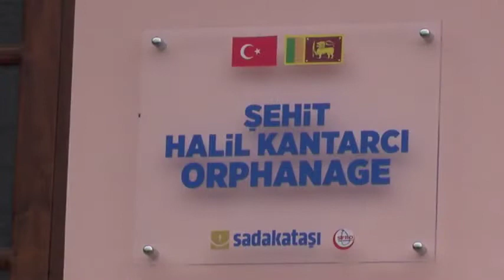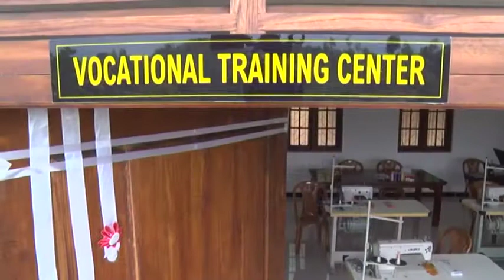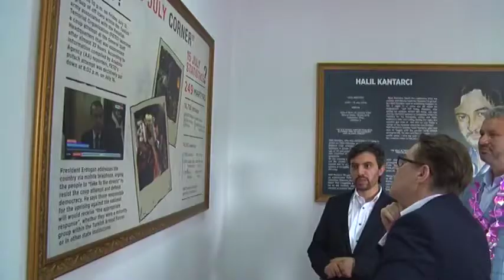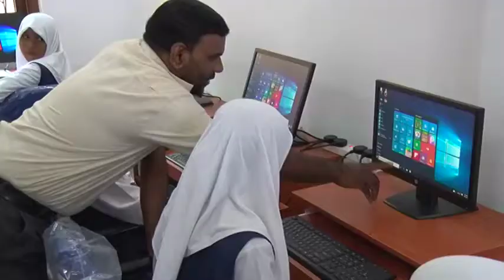Şehit Halil Kantarcı Yetimhanesi'nı Açtık. | Sri Lanka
15 Temmuz Hain Darbe Girişimi sırasında Çengelköy'de şehit düşen Halil Kantarcı adına; Derneğimiz öncülüğünde 9 Sivil Toplum Kuruluşları'nın desteği ile Sri Lanka'da, 8 ay gibi kısa bir sürede yetimhane açılışını gerçekleştirdik.

Milletimizin desteğiyle yapılan yetimhanede 40'ı yatılı 54 yetim kız öğrencinin eğitim faaliyetlerinden yararlanacak.

Binanın zemin katında, sınıflar, danışma bölümü, ofis ve lavabolar, üst katında kütüphane, bilgisayar odası, meslek edindirme kurslarının düzenleneceği oda ve depo, son katta ise yetimlerin kalacağı yatakhane ve banyolar yer alıyor.

Ayrıca, yetimhane güvenlik görevlilerince koruma altında bulunuyor.